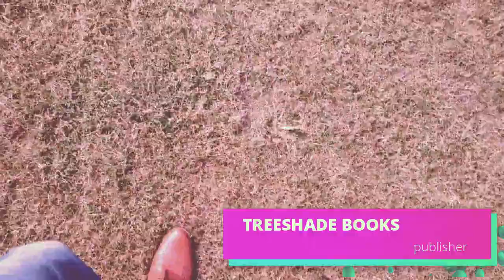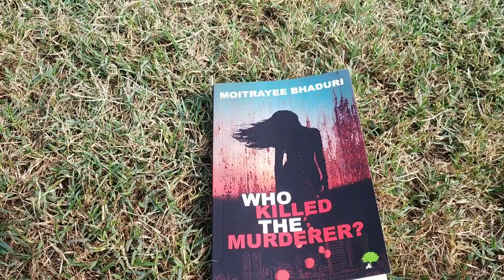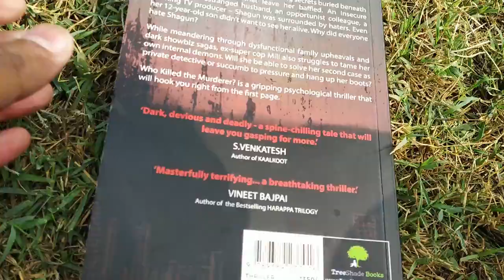Review#13 - WHO KILLED THE MURDERER? by MOITRAYEE BHADURI